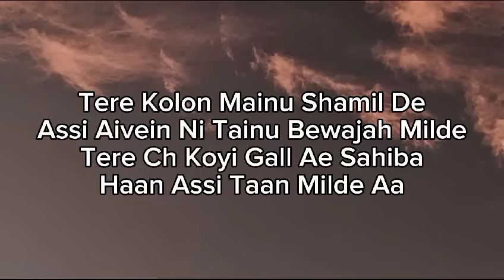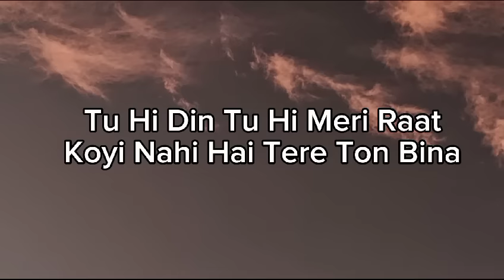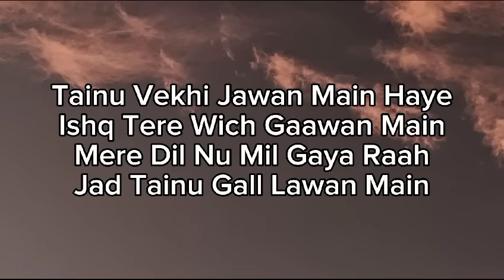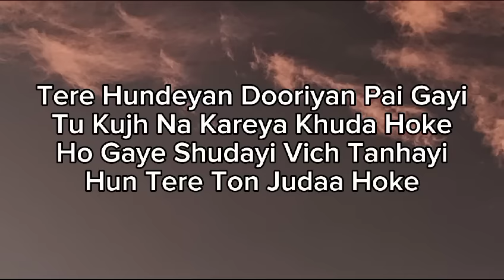Ve Haniya | Lyrics | Danny | Ravi Dubey | Sargun Mehta | New Song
Tere Kolon Mainu Shamil De
Assi Aivein Ni Tainu Bewajah Milde
Tere Ch Koyi Gall Ae Sahiba
Haan Assi Taan Milde Aa

Mainu Pata Nahi Hunda Sukoon Ki
Tainu Mile Taan Pata Laggeya
Mit Gayi Meri Sab Tanhaai
Jee Tere Kol Aa Laggeya

Ve Haniya Ve Dil Janiya
Tu Nehde Nehde Reh
Na Door Kite Ja

Bhull Gaye Eh Saari Duniya
Ke Tera Hi Naa
Hai Boldi Zubaan

Eh Jo Sadde Naal Hoya Ae
Khoobsurat Sapna Lagdae
Ajnabee Si Kal Tak Jo
Haan Hunn Mainu Apna Lagdae

Tu Hi Din Tu Hi Meri Raat
Koyi Nahi Hai Tere Ton Bina

Ve Haaniya Ve Dil Jaaniya
Na Door Kite JaN

Hai Boldi Zubaan

Tainu Vekhi Jawan Main Haye
Ishq Tere Wich Gaawan Main
Mere Dil Nu Mil Gaya Raah
Jad Tainu Gall Lawan Main

Ke Likheya Si Sadda Milna
Tu Aiddan Milna
Eh Nahi Si Pata Haan

Ve Haaniyaan Ve Dil Jaaniya

Hai Boldi Zubaan

Tere Hundeyan Dooriyan Pai Gayi
Tu Kujh Na Kareya Khuda Hoke
Ho Gaye Shudayi Vich Tanhayi
Hun Tere Ton Judaa Hoke

Oh Akhiyan Ton Ja Reha Ae Door
Main Kinna Majboor Ke Rok Na Saka

Tu Nede-Nede Reh Na Door Kite Ja

Bhul Gaye Eh Saari Duniya
Ke Tera Naam Hai Boldi Zubaan